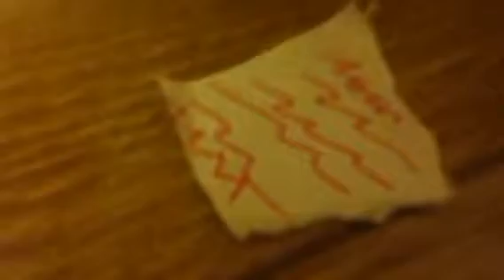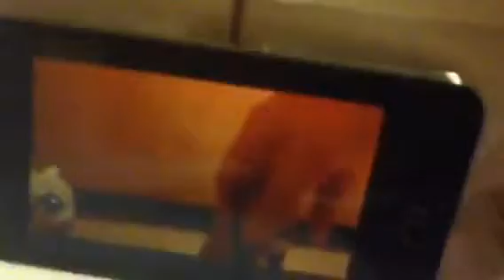Lps famous last episode#6:B.F.F.